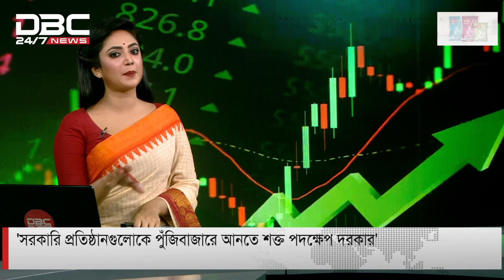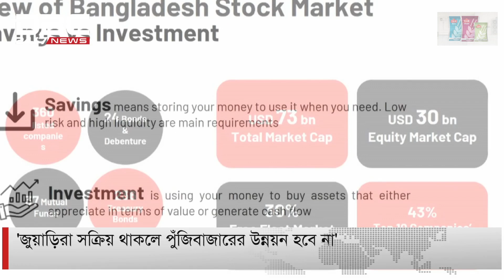'জুয়াড়িরা সক্রিয় থাকলে পুঁজিবাজারের উন্নয়ন হবে না' | DBC NEWS